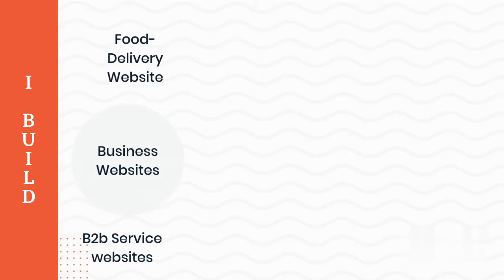Get an eCommerce website and a mobile app for just N15,000 only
Website Only = N15,000
Mobile App + Website = N100,000  ($200)  "eCommerce only"

All prices are non-negotiable.